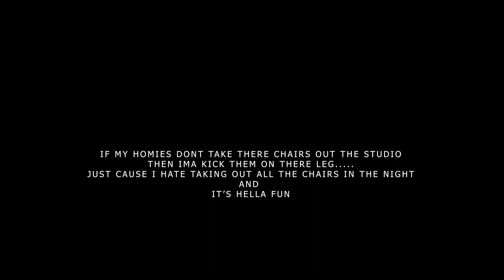THE RULES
INTHELIFE NEW VLOG COMING ON TUESDAY !!
I BREAK RIFF OSO's LEG AND GET A FREE BEER FOR IT - THIS ONE IS HILARIOUS CAN'T WAIT !!

THE VLOG SHOWS ARE CALLED IN THE LIFE - A LONG TIME BACK I STARTED RECORDING EVERYTHING ABOUT MY LIFE AND NOW I'VE MADE THEM INTO A BUNCH OF VLOGS TO SHOW YOU EVERYTHING ABOUT ME, THE GOOD, THE BAD, THE HAPPY AND THE SAD. I KNOW ILL ONE DAY WIN GRAMMIES AND BRING THEM BACK TO INDIA, THIS IS MY JOURNEY, EVERY PART OF IT.